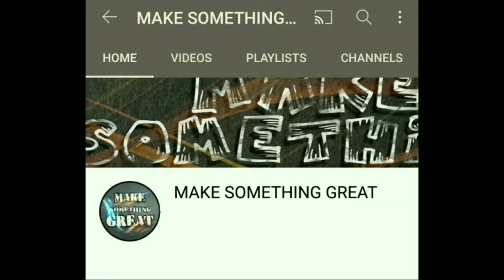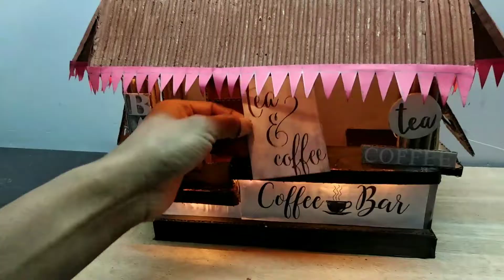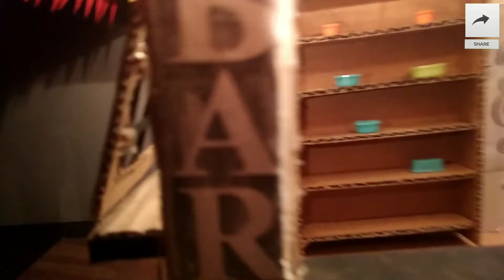Build a Small Coffee Shop Using Cardboard ☕ retail model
Hii
Friends

This coffee bar is made with the help of cardboard.
And all the cardboard pieces are glued with the help of Hot Glue Gun.
After that put a light in this coffee bar which made it look even better.
How did you like this coffee bar, tell us by commenting.